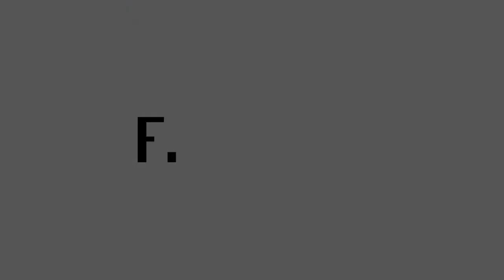Finextra interviews SAP: Machine learning unlocks data insights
Mike Blalock, General Manager - Financial Services Industry, Intel and Andy Hirst, VP Banking Solutions, SAP discuss the role of machine learning – and the chief data officer – in enabling banks to maximise the value of their data assets and drive forward with digital transformation.